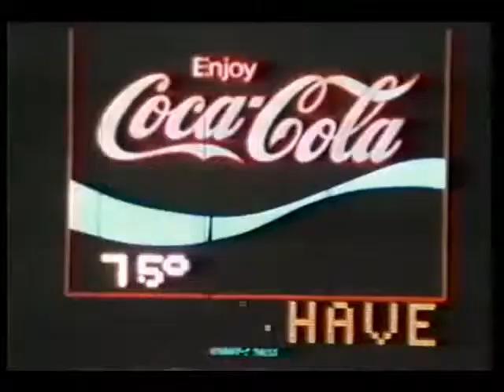Sunsplash 1979 Intro